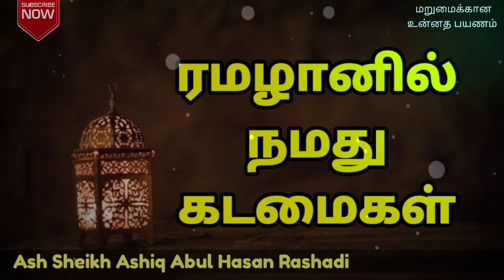ரமழானில் நமது கடமைகள் | Ash Sheikh Ashiq Abul Hasan Rashadhi | Tamil Bayan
This video is about a Tamil bayan by Ash Sheikh Ash Sheikh Ashiq Abul Hasan Rashadhi on Friday 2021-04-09 at Colombo 10, Maligawatha Munawwara Jummuah Masjid.